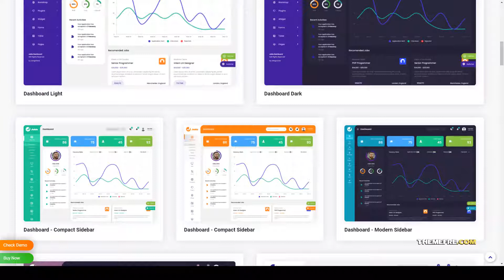Jobie - Job Portal Angular Admin Dashboard Template Job portal admin ui kit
Compatible With AngularJS

 Columns 4+

 Layout Responsive